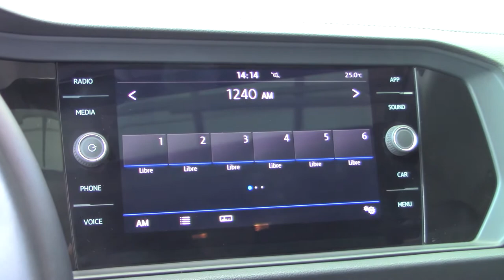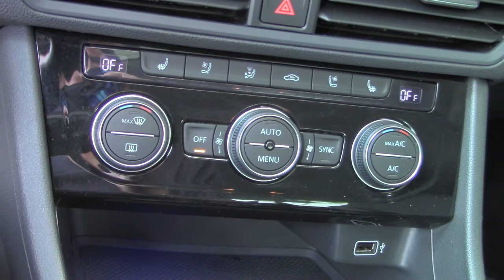Volkswagen / Jetta / 2019 - 7893